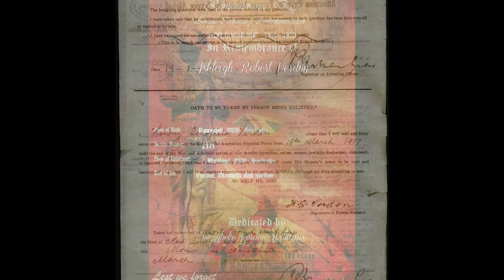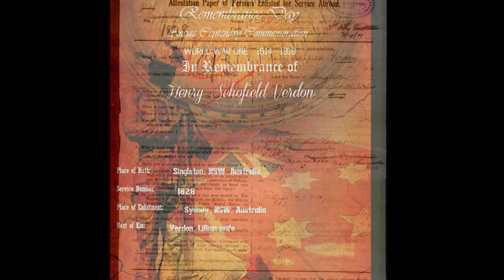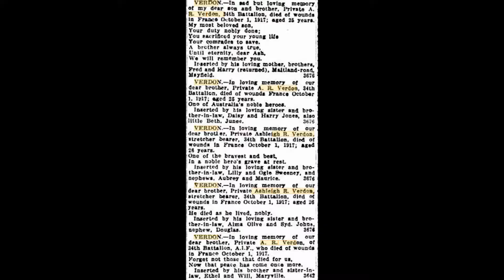ANZAC Tribute 2020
In honor of those who served and fell and those who came home, age shall not weary them  nor the years condemn, at the going down of the sun and in the morning, we will remember them.